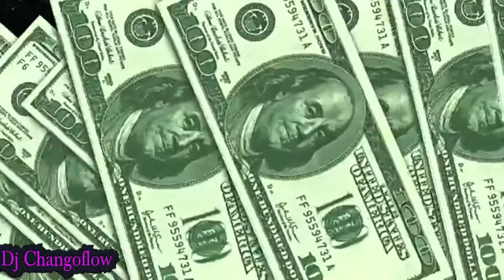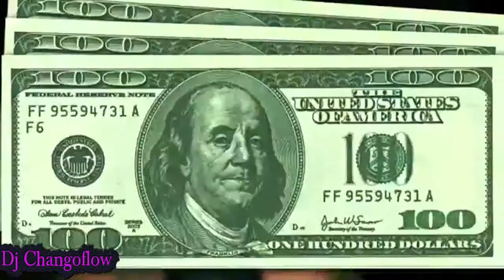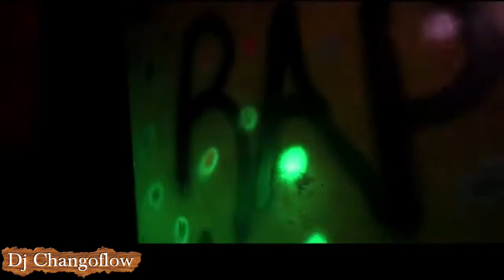Dembow Mix 2015 vol.12 -(Official Video) Mayor Clasico, Chimbala, EL ALFA, Musicologo, N-FASIS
­ _Dale Follow_ ­---